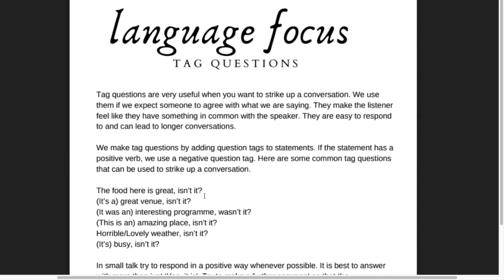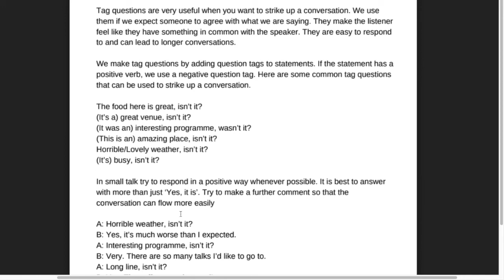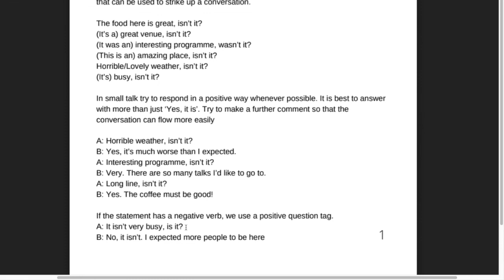video 3 Taq Questions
Kuliah Online
taq questions in english
faq questions
fiverr gig faq questions
faq interview questions and answers
faq frequently asked questions
faq frequently asked questions trailer
questions d'histoire faq
tag questions
saq questions
saq questions ap world history
leela's friend saq questions and answers
strong roots saq questions